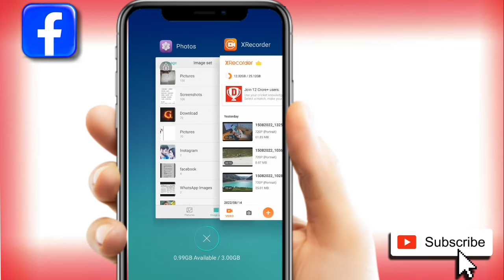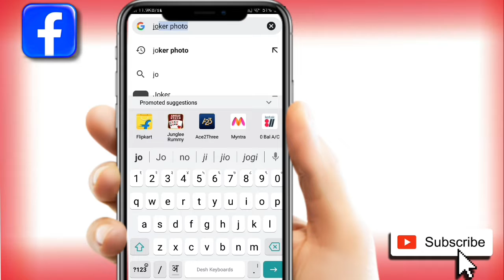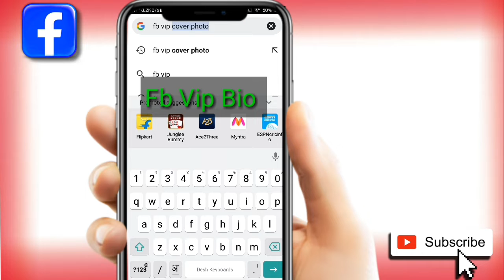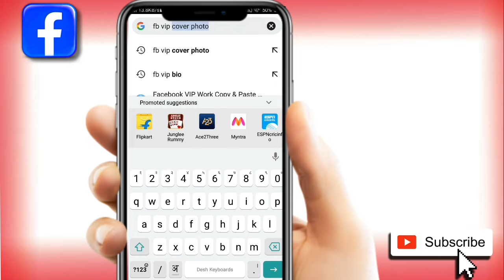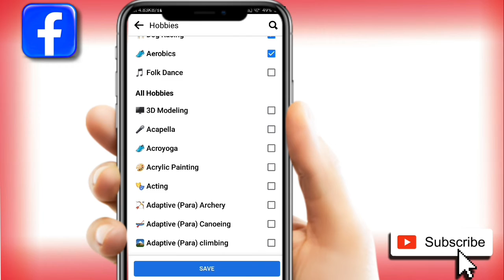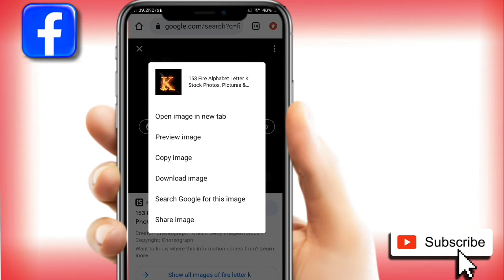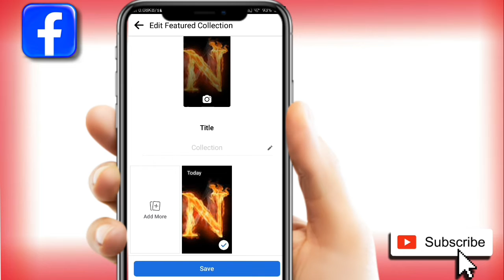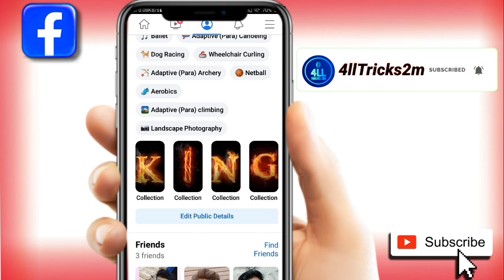Official Facebook Vip Account Kaise Banaye | How To Make Facebook Vip account | Fb Stylish Profile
1. Facebook stylish work add
2. beautiful add work for facebook
3. facebook vip account
4. fb new trick beautiful add work for facebook
5. facebook work status stylish

fb work status stylish

fb workplace stylish

facebook workplace stylish

facebook stylish
how to add work in facebook profile

how to add work in facebook without posting

how to add work in facebook

how to add work in facebook profile 2022

how to add work in facebook with posting

how to add job in facebook

how to add job in facebook page

how to add work in fb

how to add work experience in facebook profile

how to add former work in facebook